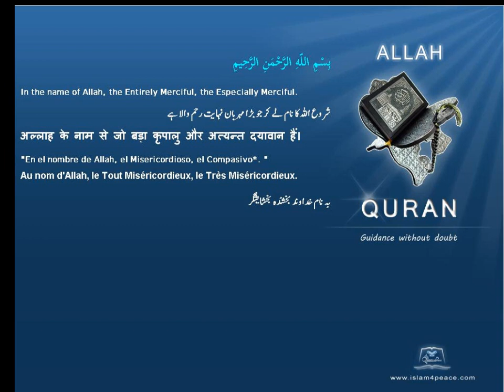خيل Horses Quran by Theme English Only